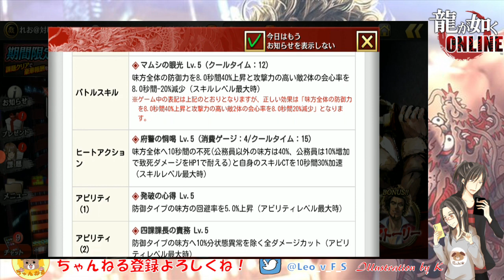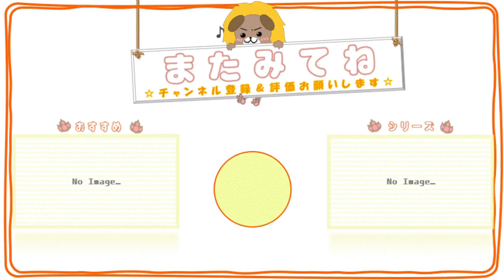#42【龍が如くONLINE】すごろくイベントガチャ ー肩書長い瓦と別所ー【れおぽちプレイ】